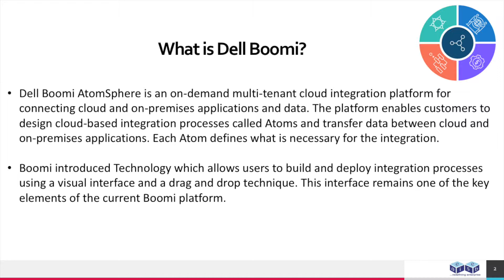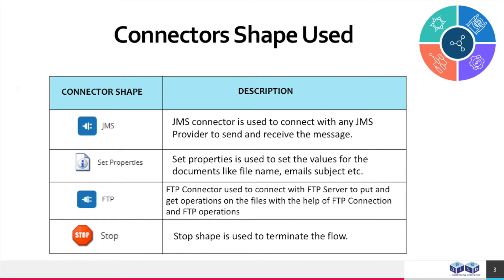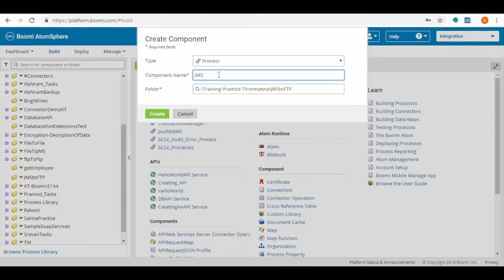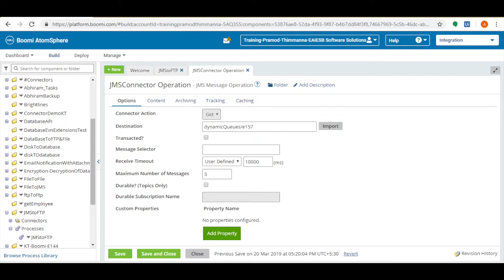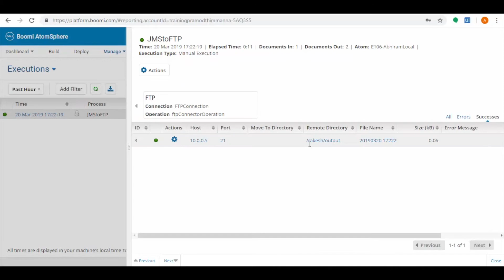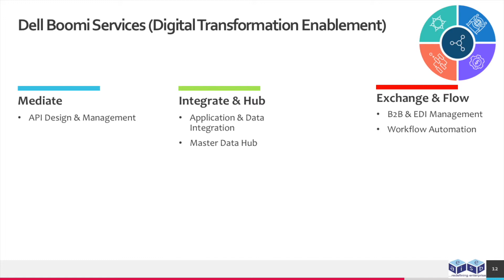Boomi 4 Minutes Videos - JMS 2 FTP Scenario